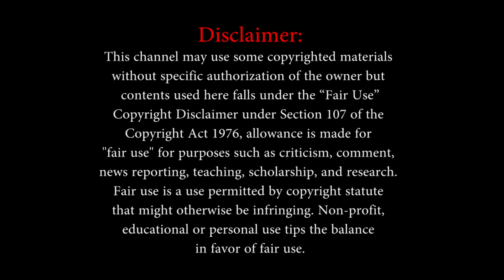✅ শ্বেতি বা ধবল রোগ কি? শ্বেতী রোগের লক্ষণ,শ্বেতী রোগের সমাধান - Bangla Health Tips | Fusion Care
আজকের পর্ব : শ্বেতি বা ধবল রোগ কি? শ্বেতী রোগের লক্ষণ,শ্বেতী রোগের সমাধান - Bangla Health Tips

✅ শ্বেতি বা ধবল রোগ কি? শ্বেতী রোগের লক্ষণ,শ্বেতী রোগের সমাধান : শ্বেতি বা ধবল রোগ (Vitiligo) সম্পর্কে আমরা কম বেশি সবাই জানি। ত্বকে সাদা সাদা দাগ হয়। প্রাকৃতিক ভাবে আমরা এর চিকিৎসায় নিম পাতা ব্যবহার করতে পারি। নিম পাতার গুণাগুণ সম্পর্কে আমাদের সকলের জানা আছে।  নিম পাতা অনেক রোগের নিরাময় করে থাকে। নিম পাতা যে আরও কত উপকারি গুন রয়েছে তা আমাদের সকলের জানা আছে। নিম পাতার অনেক গুণাবলির মধ্যে একটি হলো এটি শ্বেতি রোগের চিকিৎসায় উপকারি ভুমিকা পালন করে থাকে। শ্বেতি রোগ ব্যক্তির আত্মবিশ্বাস কমিয়ে দেয়। ত্বকের সাদা দাগ দূর করা বেশ কঠিন। ত্বকের এই সমস্যাটি জীবন সংহরি নয় এবং ছোঁয়াচে নয়। এ রোগের চিকিৎসায় ফটোক্যামোথেরাপি, লাইট থেরাপি, লেজার থেরাপি, স্কিন গ্রাফটিং, ব্লিস্টার গ্রাফটিং এবং মাইক্রোপিগমেন্টেশন ব্যবহার করা হয়। এই সবগুলো পদ্ধতি কেমিক্যাল ও সার্জিকেল ট্রিটমেন্ট যা বেদনাদায়ক ও ব্যয়বহুল যা আমরা শ্বেতি রোগের চিকিৎসায় ব্যবহার করা হয়ে থাকি।